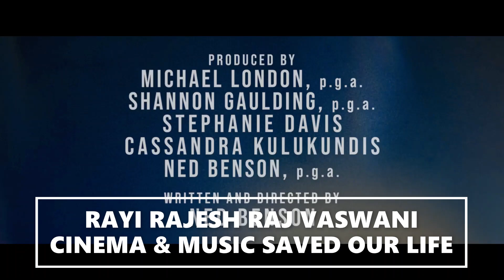THE GREATEST HITS : LUCY BOYNTON - OFFICIAL TRAILER (HD) IN ENGLISH VERY SOON ONLY IN THEATERS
80's FOREVER & EVER LA PERA STORES SOMOS LO QUE SOMOS LA PERA PRESENTS CINEMA & MUSIC SAVED OUR LIFE RAYIRAJESHRAJVASWANI'